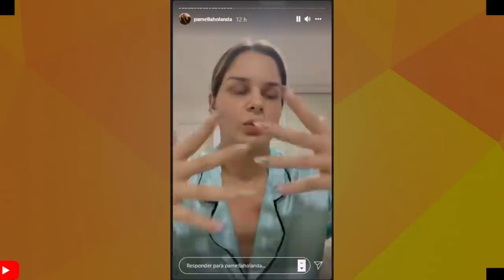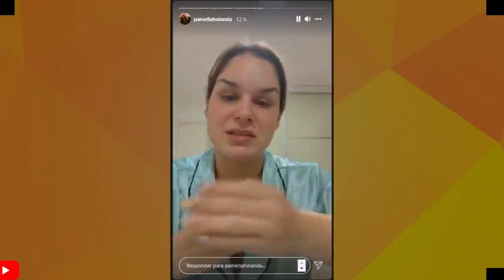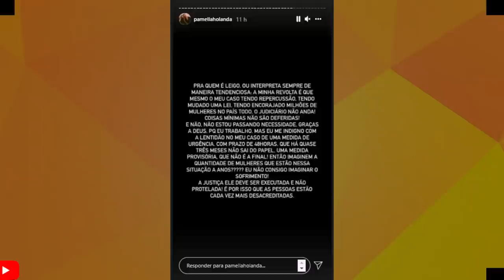EX ESPOSA DE DJ IVIS SE R3VOLTA APOS ATRASO DE PENSÃO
A EX ESPOSA DE DE IVIS PAMELLA HOLANDA DESABAFA APOS DEMORA DA PENSÃO.